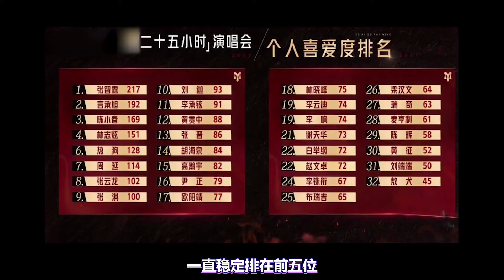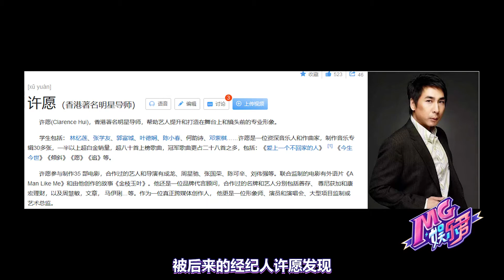你要学那个屡败屡战的陈小春